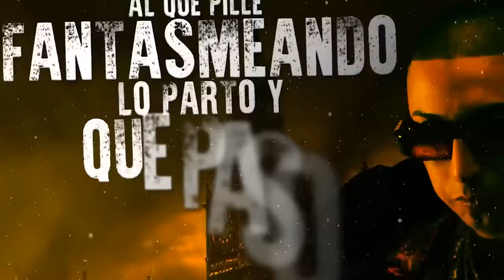MC Ceja - Los Matamos (Lyric Video) ft. Ñengo Flow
Music video for Los Matamos (Lyric Video) feat. Ñengo Flow performed by MC Ceja.